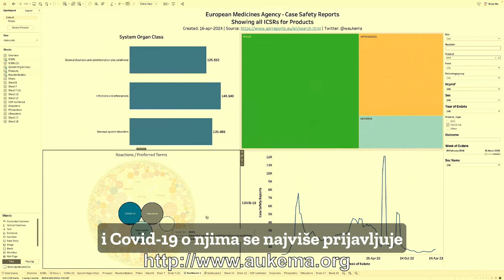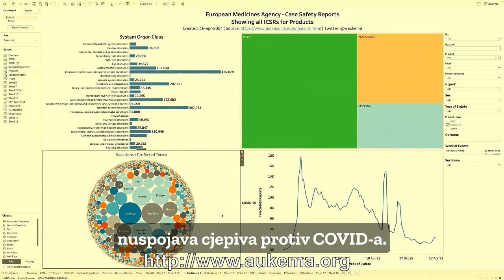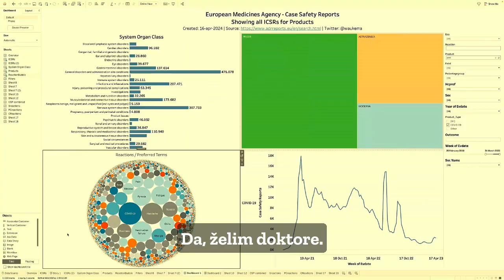Najčešća nuspojava C19 cjepiva je covid 19?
U emisiji SLOBODNI podcasta gostovao je nizozemski analitičar podataka i računalni stručnjak Wouter Aukema, koji je izradio program kojim se može lako i brzo pretraživati EMA-ina baza podataka prijavljenih nuspojava od raznih farmaceutskih proizvoda.

U ovom isječku Wouter pokazuje nešto, što ga je kako sam kaže, jako začudilo. Naime, podaci pokazuju da je najčešće prijavljena nuspojava C19 cjepiva bila sama bolest covid 19, od koje nas je sigurni i učinkoviti pripravak trebao zaštititi. Još kad uzmemo u obzir da se u baze podataka poput EMA-ine i američke baze VAERS prijavljuje samo oko 1% stvarnih nuspojava lijekova, onda je stvarno legitimno pitanje je li „cjepivo“ trebalo ljude štititi od bolesti ili je trebalo izazvati bolest?

Ne tvrdimo ništa, samo pitamo, jer se pitanje samo nameće gledajući službene podatke.